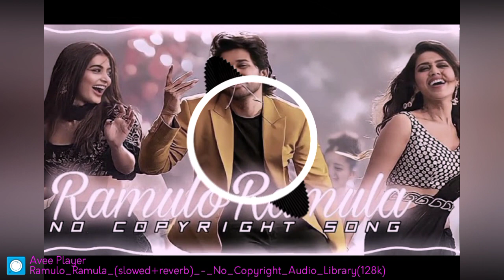Ramulo Ramula || allu arjun || No copyright song NCS Hindi songs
🛑_Subscribe for more NCS Hindi songs_

Royal_wrrior_gaming. ✅No Copyright Hindi songs

⚠️ the original copyright (s) is ( are) solely owned by the companies/original-Artist(s) Record-label(s).All the contents areinten DED to showcase the creativety of the artist involved and is strictly done for promotional purpose*.⚠️

Ramulo Ramula allu arjun
Resume for your reference and answer show please
Ramulo Ramula allu arjun No copyright song